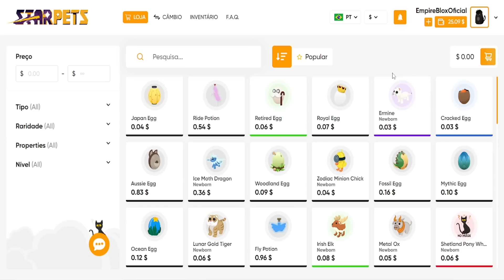FINGI SER NOOB COM TODAS AS TRANSFORMAÇÕES DO NINJA TYCOON (FUI HUMILHADO ENTÃO....)